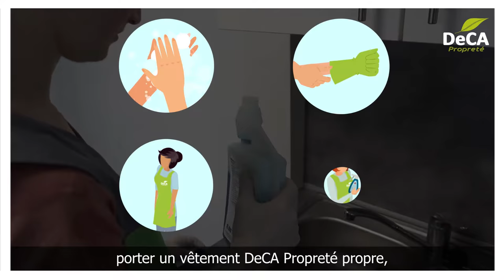J'apprends - Le nettoyage complet d'un bureau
Vidéo pédagogique pour apprendre les étapes du nettoyage d'un bureau selon les techniques de DeCA Propreté.

Retrouvez toutes nos formations sur notre page Youtube